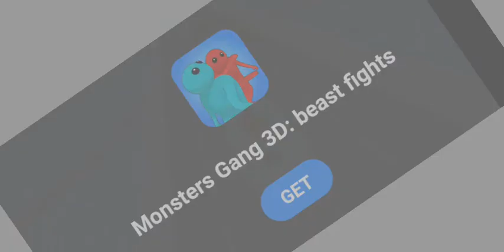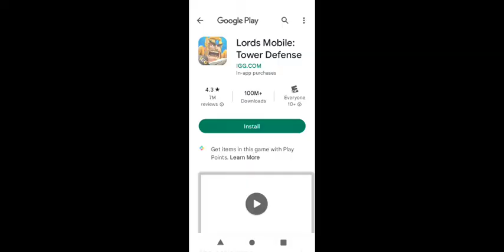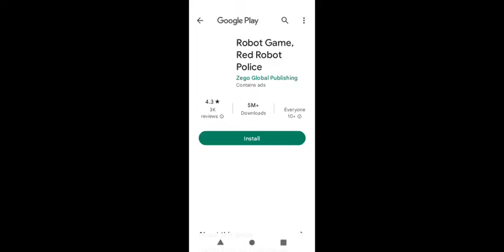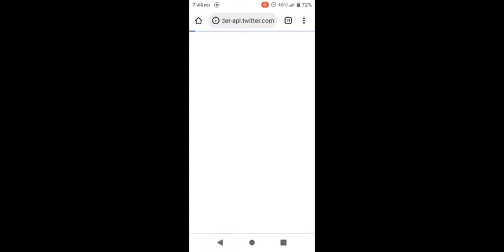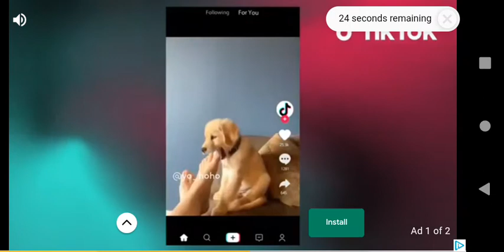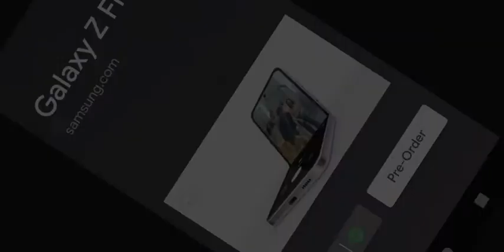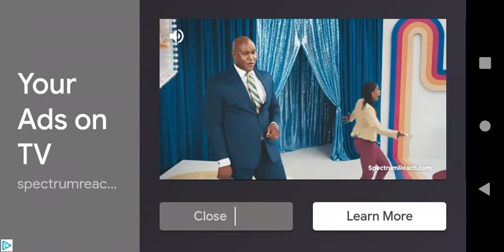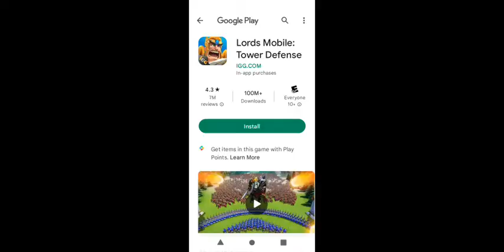GTA gaming/Mike Turner